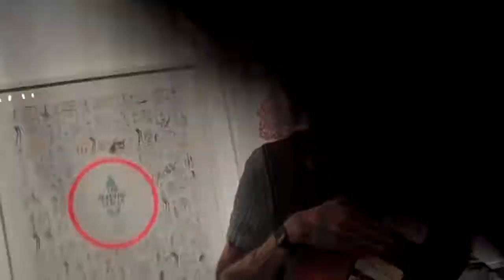Thee Oh Sees @ The Parklife Gallery - Pt. 4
SF '10